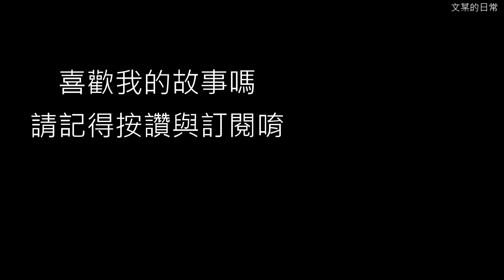赴日打工度假#20 禮文島的祭典喔 ワーホリ日記＃20礼文島のお祭り！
每年7月15號是禮文島的祭典(資料無誤的話)
而這天上班就看到很多人在準備
於是就拍了影片給大家看啦!!
文某的日常
Facebookこちらです
-オススメ動画-
推薦的影片